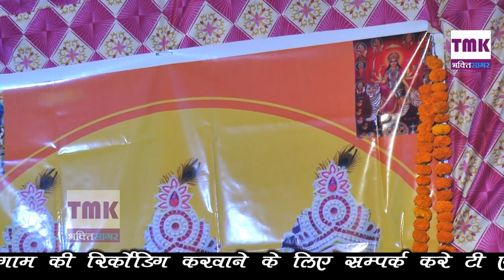नाथ निरंजन गुरु भभूता जोतराम जी आ जाओ || Ajmer Barsi || 2023 Baba Jotram Bhajan | जैनपुर शामली धाम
Song : नाथ निरंजन गुरु भभूता जोतराम जी आ जाओ
Singer  Ajmer Barsi
Starring : सतीश तालु एंड पार्टी
भगत :- श्री प्रदीप भगत जी जैनपुर शामली धाम
आशीर्वाद गुरु जी श्री राजू जी बाबा जोतराम धाम काहनौर
Editing   : Pawan Kataria
Video By :  Pawan Kataria
Directed By :Pawan Kataria 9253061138
Produced By : Tarun Kataria 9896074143